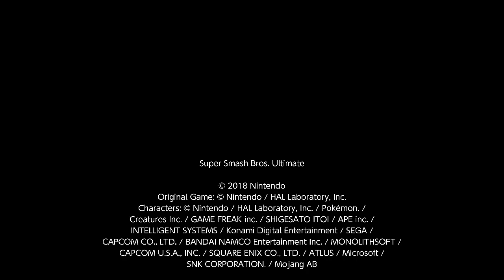SSBU: Battle Arena Fun 3